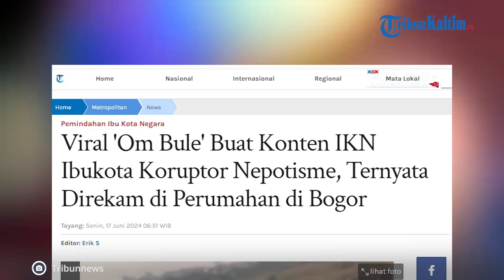Video Viral 'Om Bule' Buat Konten IKN, Ternyata Direkam di Perumahan di Bogor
Video tersebut diduga tidak diambil di lokasi sebenarnya Ibu Kota Nusantara (IKN) yakni di Kalimantan Timur.

Ketua Satuan Tugas Pelaksanaan Pembangunan Infrastruktur IKN Danis H Sumadilaga mengungkapkan, video tersebut tidak direkam di IKN.

Ungkapan Danis semakin diperkuat saat akun dengan nama @alir menyebut jika video diambil di kawasan Bogor, Jawa Barat.

Kompas.com menelusuri dan menemukan lokasi yang diduga dipakai bule tersebut untuk membuat video seolah-olah berada di IKN, yakni di Danau Bogor Raya, Kecamatan Bogor Timur, Kota Bogor.

Video tersebut diduga dibuat di sebuah proyek pembangunan perumahan bernama Sana Hills.

Berdasarkan pantauan Kompas.com, terlihat lokasi pembangunan perumahan ini sama dengan yang ada di video, di mana tanah lapang masih dalam tahap pembangunan proyek.